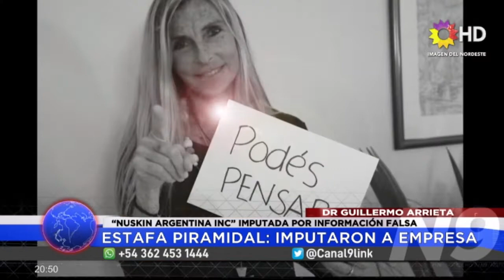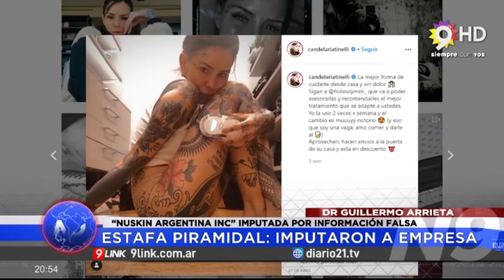C9 -NACIONAL; ESTAFA PIRAMIDAL: IMPUTARON A EMPRESA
“NUSKIN ARGENTINA INC” IMPUTADA POR INFORMACIÓN FALSA
La Secretaría de Comercio Interior de la Nación imputó a la empresa de cosméticos y máquinas para el cuidado de la piel NuSkin Argentina INC Sucursal Argentina por brindar información falsa y engañosa para la promoción y venta de sus productos.

El organismo dependiente del Ministerio de Desarrollo Productivo actuó de oficio tras verificar que la firma realizaba anuncios que inducían al engaño y la confusión, acción que incurre en la violación a la Ley 24.240 de Defensa del Consumidor.